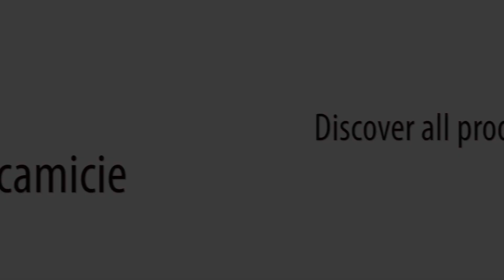7 Camicie - srajca Milano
Trgovina 7 Camicie v Europarku